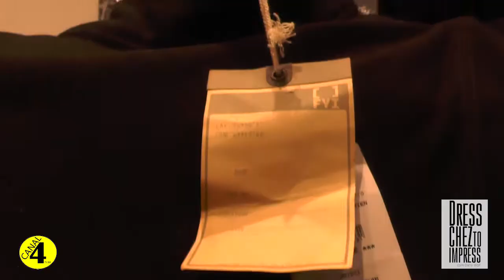COLUNA 04 DRESS CHEZ TO IMPRESS COM DANA WOLF